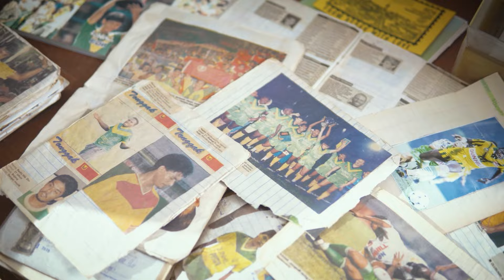Prelude & Epilogue KDA FC Kit 2024/25: DALAM PERJUANGAN, PENGAKHIRAN LEBIH PENTING DARI PERMULAAN